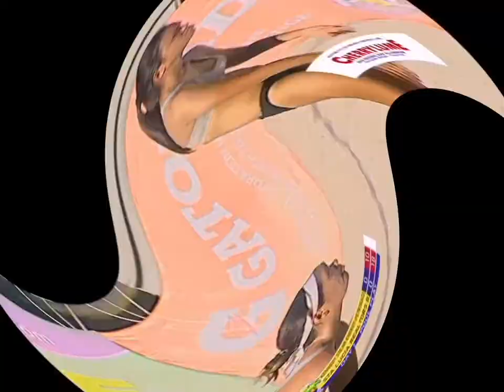Jonah sabete/ PSL Beach volleyball highlights 2021..(GATORADE CUP)